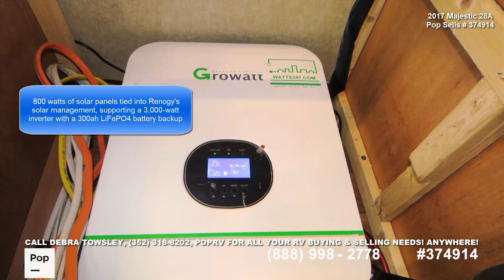[SOLD] Used 2017 Majestic 28A in Gainesville, Florida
This RV has been sold .